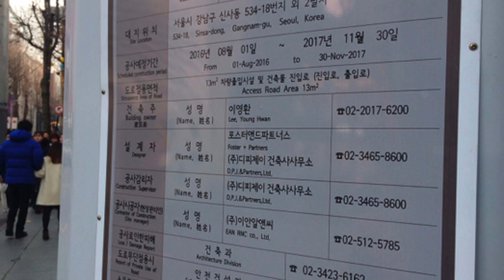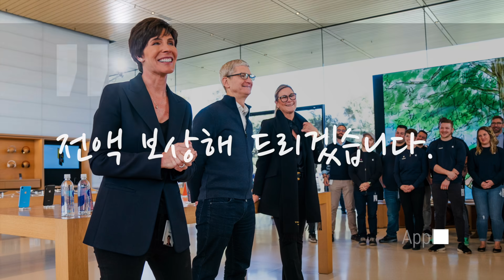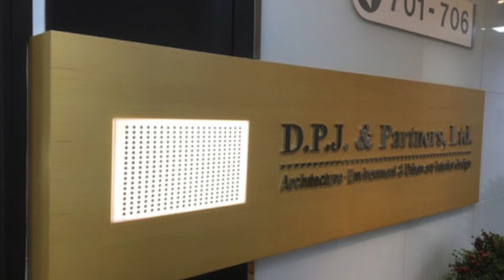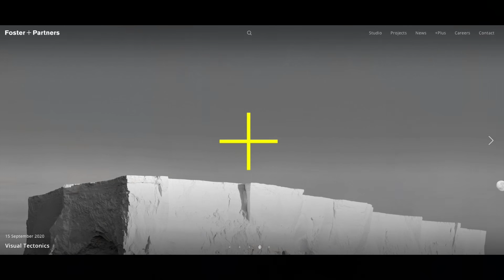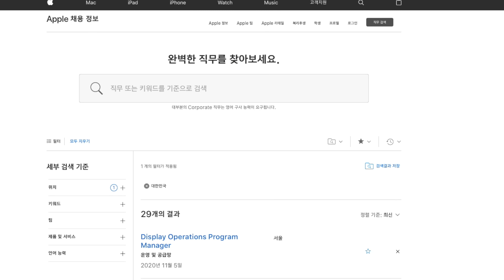애플 스토어 2호점과 3호점에 관한 이야기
애플코리아에서 애플스토어 여의도점을 곧 오픈한다고 고지하였습니다. 한국에 애플이 직영으로 운영하는 애플 스토어는 가로수길 1곳으로 이미 이곳에 애플 스토어가 들어온다고 소문이 나기전에 유력한 곳이 있었는데, 이 곳이 어디인지 또 어떤 내용들이 있었는지 한번 정리해 보았습니다.

애플 팀원으로 일하시고 싶으신 분들께서는 한번 살펴보시는 것도 좋을 것 같습니다.

타임스탬프
0:00 인트로
0:17 애플스토어여의도
0:27 5월의 소문
0:49 뜻밖의 난관
1:20 팩트확인
1:54 애플스토어경쟁
2:06 명동점소문
2:21 명동점유력위치
2:45 애플스토어건축사
3:20 애플스토어디자인
3:59 애플스토어채용공고
🔥블랙프라이데이, 사이버 먼데이 관련 할인 구매 링크🔥

애플 신제품🍎

(색상, 용량 변경 선택가능)

아이폰 📱

아이패드📲

아이패드(7세대) 및 아이패드 에어(3세대) 용 키보드

맥북 & 아이맥 💻

아이맥 27인치

애플워치 ⌚️

Apple 정품 애플워치 마그네틱 충전 Dock ㅁ

기타 제품 ⌨️🖱🎧

케이블 & 커넥터 🔌

해당링크로 구매하시는 경우 저에게 소정의 수수료가 지급됩니다.
감사합니다. 😉👍